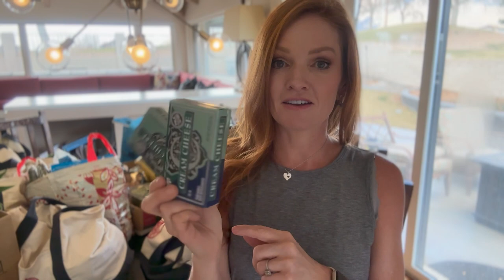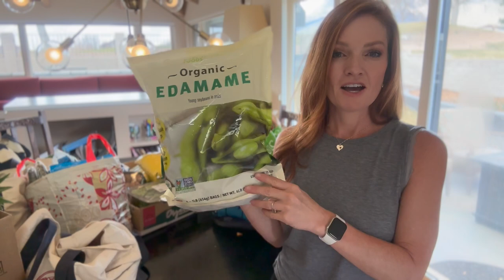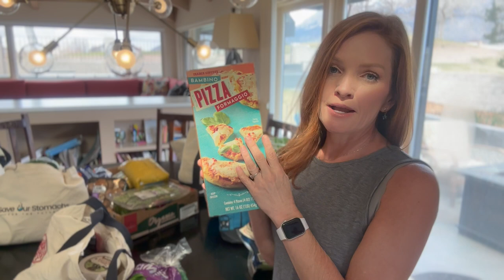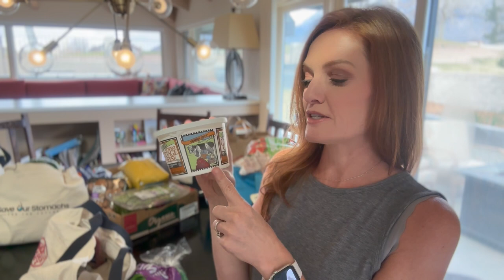Trader Joe's, Costco, Whole Foods Haul...2023 - Gastrectomy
First time doing a haul on my own. I'm not as thrifty or as good at planning as, my sister, Taylor is but I was literally out of EVERYTHING after my 11 day trip to Hawaii. I needed A LOT! What a great opportunity to share a lot of the main staples I have in my pantry, refrigerator, and freezer. I hope you find this helpful!

❤️Polly